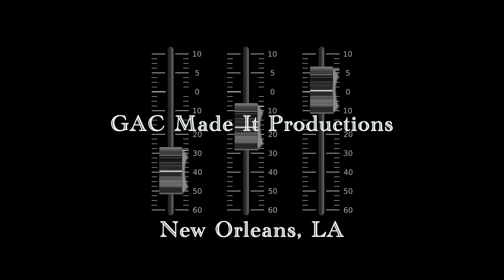YMO Second Line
YMO Annual Second Line in uptown, New Orleans.